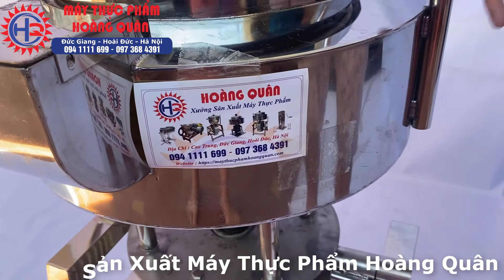Máy xay giò chả, chả lụa 4,0kw 3 pha công nghiệp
MÁY XAY GIÒ CHẢ, CHẢ LỤA CÔNG NGHIỆP 4.0KW 3 PHA
XƯỞNG SẢN XUẤT MÁY THỰC PHẨM HOÀNG QUÂN
📍Địa chỉ: Cao Trung, Đức Giang, Hoài Đức, Hà Nội